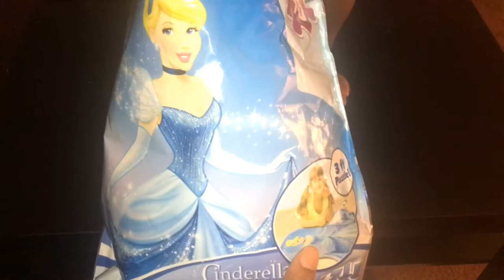Cinderella | Floor Puzzle 🧩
PuffGirl.Nylia will be doing a floor puzzle 🧩 today
Princess 👸 that goes by Ella
Can you guess who
Stay tune, 2 find out